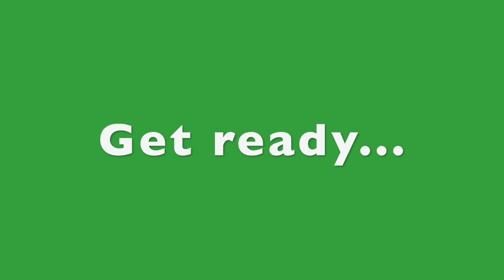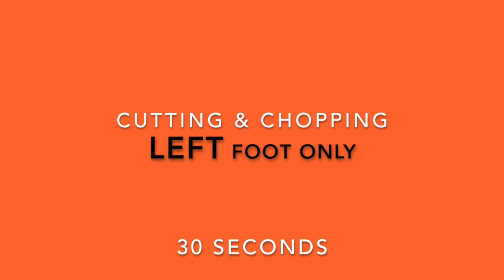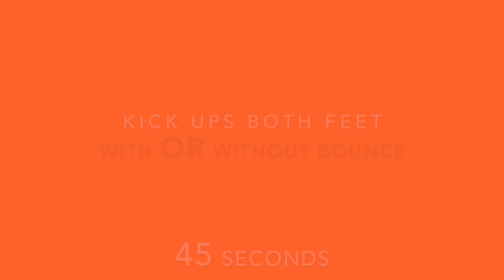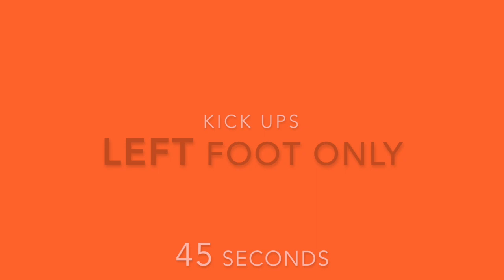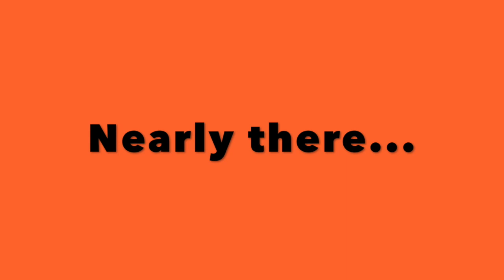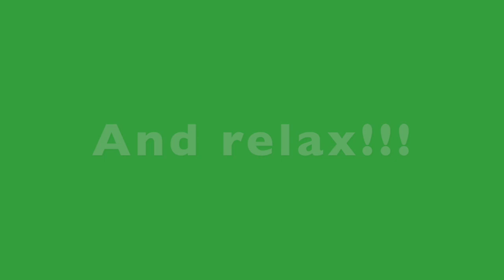Football skills workout at home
This is a football skills workout you can do in small space at home and in the garden. Here we break down three dribble moves named after legendary players - Rivelino, Suker and Okocha. Learn to do these skills like the professionals!

This 25-minute workout takes place entirely with the ball and will develop dribbling skills, ball mastery, cardiovascular fitness and explosiveness. Using just a football, and a little bit of space, you can complete this routine anywhere.

Stay sharp, fit and technical on the ball with this simple at home workout for footballers.

Below is the full workout:
Toe-taps with single knee touches - 30 seconds
Toe-taps forwards with double knee touches - 30 seconds
Toe-taps backwards with double knee touches - 30 seconds
Running with Ball using both feet - 30 seconds
Cutting and Chopping right foot only - 30 seconds
Cutting and Chopping left foot only - 30 seconds
Cutting and Chopping both feet - 30 seconds
Kick-up both feet with/without a bounce - 45 seconds
Running with ball right foot only - 45 seconds
Running with ball left foot only - 45 seconds

DRINK BREAK

Rivelino dribble move stationary ball - 30 seconds
Rivelino dribble move walking - 30 seconds
Rivelino dribble move Right footed faster - 45 seconds
Rivelino dribble move Left footed faster - 45 seconds
Kick-ups left footed only with/without a bounce  - 45 seconds

DRINK BREAK

Suker dribble move sideways & stop - 30 seconds
Suker dribble move bigger - 30 seconds
Suker dribble move faster - 45 seconds
Kick-ups right footed only with/without a bounce- 45 seconds

DRINK BREAK

Okocha dribble move in one space - 45 seconds
Okocha dribble move moving faster - 45 seconds
Kick-ups moving both feet with/without a bounce - 45 seconds
Rivelino, Suker, Okocha dribble move choice - 45 seconds

This channel aims to help coaches and players develop their skills. UEFA A Licence coach, Opposition Scout and Player recruitment specialist - George Lappas - creates video and football resources to help coaches and players. No clickbait, just football videos for football lovers and learners!

The door to this channel is always open! Let us know your top tips when learning this movement, or when coaching it to players.

The best way to reach Golden Game Soccer is by leaving a comment on this video or on twitter or Instagram DM.

Check the Golden Game Soccer channel daily for regular updates.

Help support the Golden Game Soccer You Tube Channel.